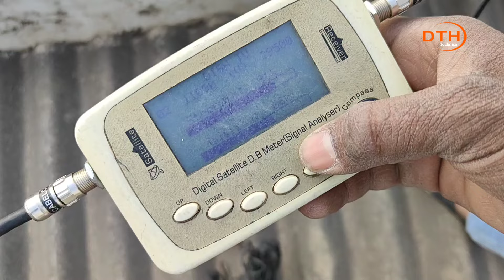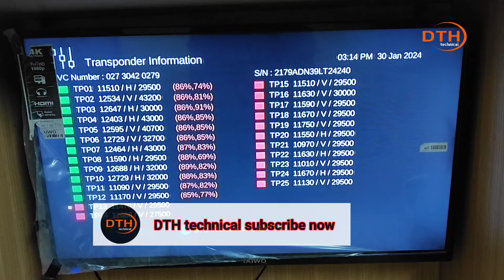dish TV new satellite setting relocate Airtel ki use ki dish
dishTVnewsatellitesettingrelocateAirtelki usekidish